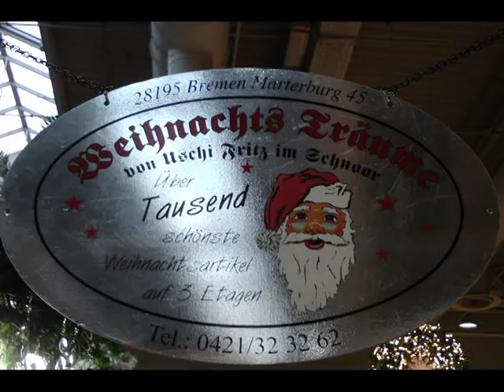INFA Hannover 2012.mpg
Infa Hannover 2012